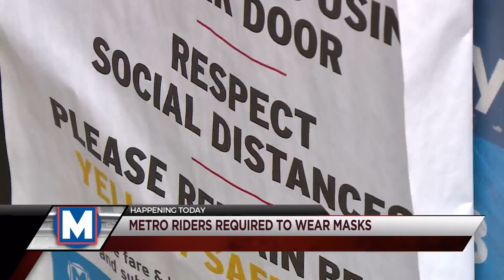All St. Louis Metro public transit passengers must start wearing masks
Starting today all Metro public transit passengers must wear facemasks. It doesn't matter what kind of mask you have. You can even use a scarf or bandana. But, you must have some kind of face-covering if you ride Metro services. The new rule applies to Metro-bus, MetroLink trains, and Call-a-Ride.